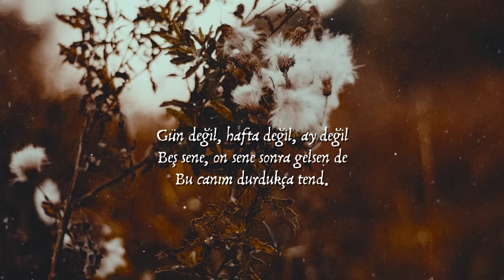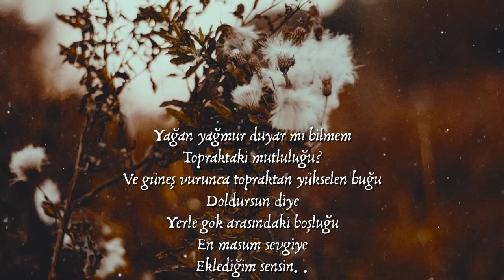Abdurrahim Karakoç | Sen ve Ben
"Aynı saatte
 Aynı şiirde
 Aynı satırda
 Yıldızlar eşliğinde buluşalım."

Bak kirpiğinin şu teli rüzgârda diğerine karışmış. Kavuşmuşlar birbirlerine. Bunu da güneş okşamış. Vakitlerim korkutmasın karanlıkta seni. Yüzüne ay değiyor. Ayın hilâl halinde gözlerime yansıyan küllerimi görüyorum…

Abdurrahim Karakoç'un Sen ve Ben şiiri,
hayırlı vakitler.

Fotoğraf: Olga Pogodina